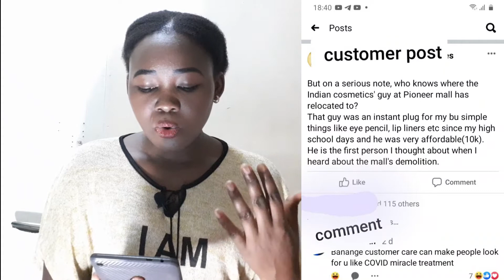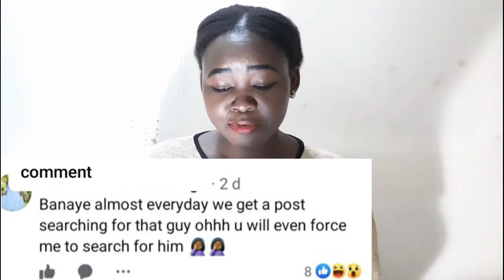5 SIMPLE TIPS TO BOOST YOUR BUSINESS// Reacting on a facebook customer review 👌👌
Hello Lovelies,
yes am back with another video. First if all if you can read this say Yyeee.💃

Here are the simple steps to boost our businesses especially in such a competitive time.
1.Customer care✅✅✅✅✅
2.Finance sector✅✅✅✅
3. Cost reduction✅✅✅
4.Longterm plan✅✅
5. Marketing strategy✅

Thanks for your support team